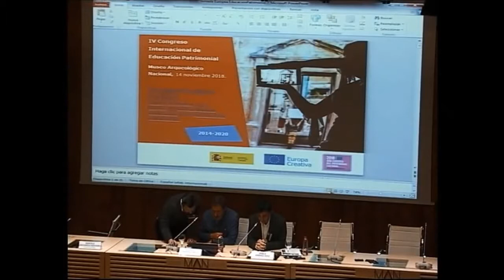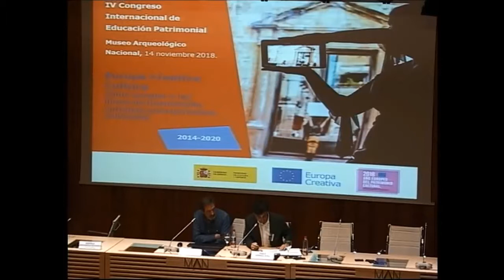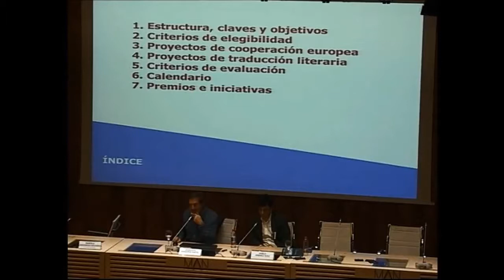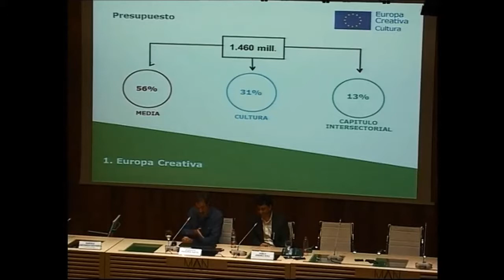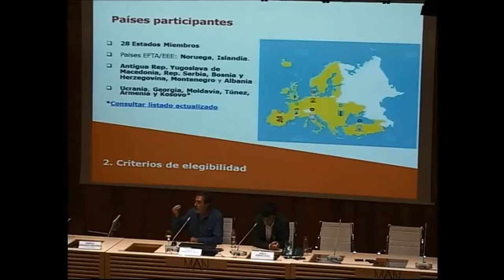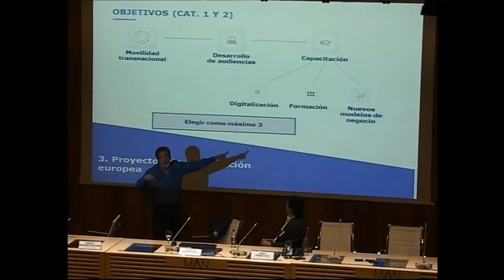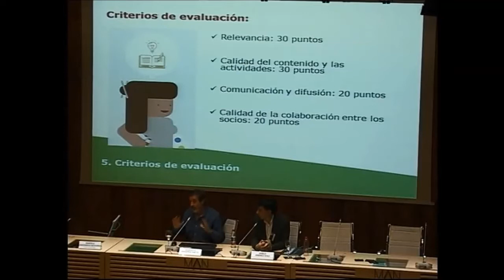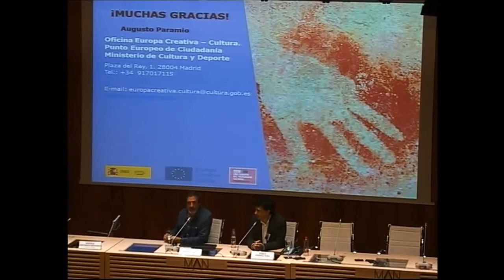Líneas de financiación europeas para proyectos culturales: Europa Creativa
Augusto Paramio Nieto (Dirección General de Industrias Culturales y Cooperación)

IV Congreso Internacional de Educación Patrimonial . Comunidades transnacionales en el año Europeo del patrimonio
14, 15 y 16 de noviembre de 2018